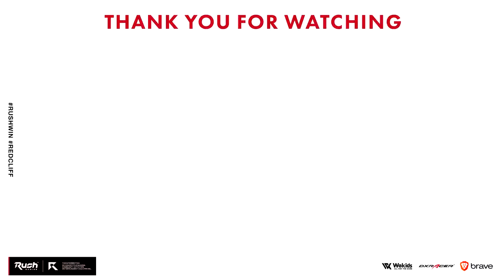新シリーズ開始！鬼畜のFFA0デスチャレンジ！【CoD:BOCW】Black Ops Cold War